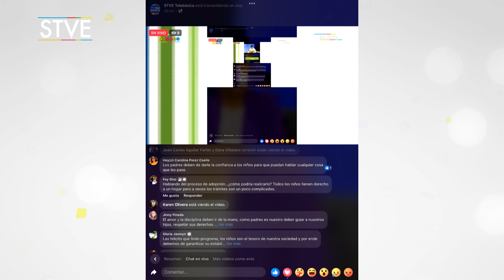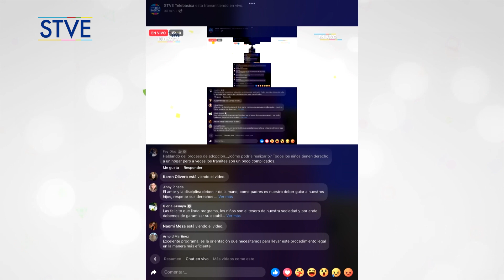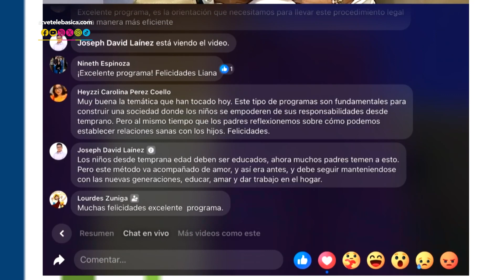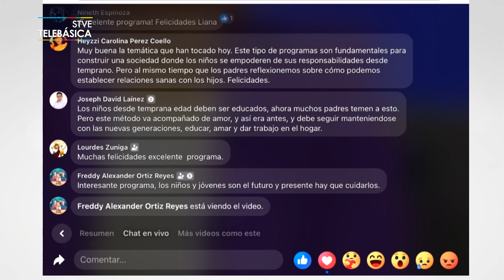Escuela para madres y padres: Derechos y deberes de los hijos y los padres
No se pierdan la repetición de su programa favorito, Escuela para Madres y Padres, donde hablamos sobre los “Derechos y deberes de los hijos y los padres”, con nuestras invitadas especializadas en el tema de derechos de los niños, niñas y jóvenes de nuestro país.

Recuerden que ustedes pueden hacernos llegar sus dudas o comentarios al correo electrónico , no olviden que cada mes tenemos un tema nuevo ahora En Vivo por la señal de STVE Telebásica y nuestras redes sociales donde tambien pueden comentar en nuestras plataformas digitales y contactarse con nuestros expertos al teléfono: 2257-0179.